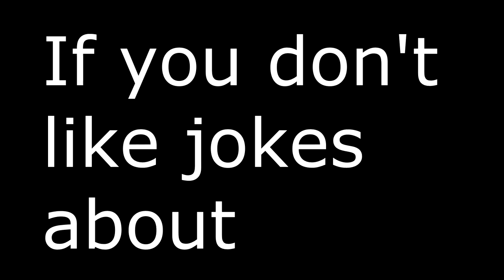CSGO|CHEERSMON THE PARAPLEGIC IS HERE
TehRatpack